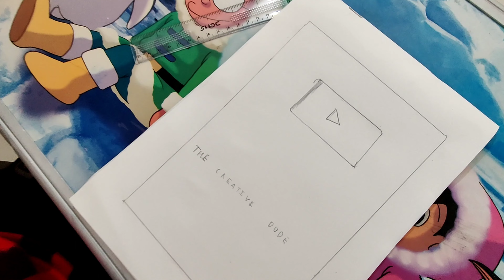Life of a new Youtuber 🤣expectation vS reality. Bloopers in the end.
FAST AND CURIOUS